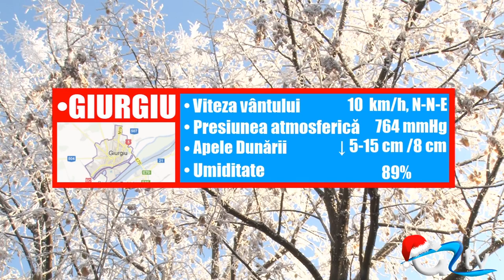METEO 30 DECEMBRIE